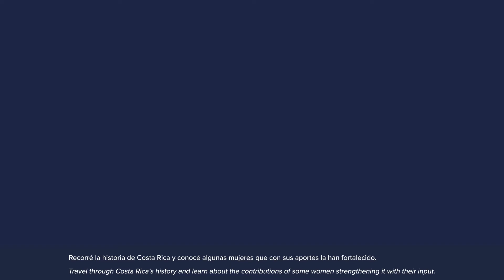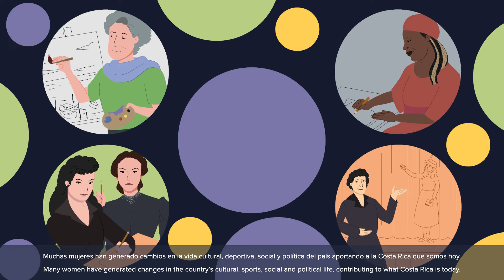Impronta Femenina. Costa Rica 1821-2021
Animación exposición temporal Impronta Femenina. Costa Rica 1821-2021